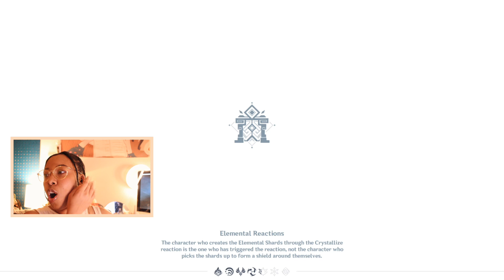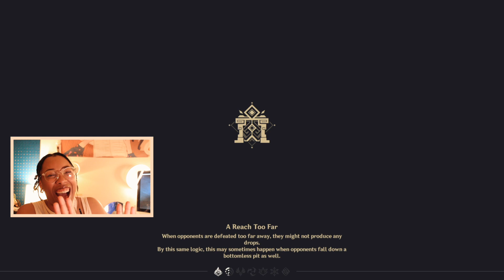This might be the BEST ONE YET!|| Genshin Impact Archon Quest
It's so bittersweet to watch Inazuma end but this might be my favorite arc yet!

🍄✨🍄✨𝐎𝐩𝐞𝐧 𝐌𝐞! 💌↓↓✨🍄✨🍄

𝐓𝐡𝐚𝐧𝐤 𝐲𝐨𝐮 𝐟𝐨𝐫 𝐚𝐥𝐥 𝐨𝐟 𝐭𝐡𝐞 𝐬𝐮𝐩𝐩𝐨𝐫𝐭 𝐨𝐧 𝐦𝐲 𝐥𝐚𝐬𝐭 𝐯𝐢𝐝𝐞𝐨! 𝐘𝐨𝐮𝐫 𝐜𝐨𝐦𝐦𝐞𝐧𝐭𝐬 𝐠𝐢𝐯𝐞 𝐦𝐞 𝐬𝐭𝐫𝐞𝐧𝐠𝐭𝐡 𝐚𝐧𝐝 𝐥𝐚𝐮𝐠𝐡𝐭𝐞𝐫. 𝐓𝐡𝐚𝐧𝐤 𝐲𝐨𝐮 𝐟𝐨𝐫 𝐛𝐞𝐢𝐧𝐠 𝐬𝐨 𝐤𝐢𝐧𝐝! 𝐈 𝐥𝐨𝐯𝐞 𝐡𝐨𝐰 𝐦𝐲 𝐯𝐢𝐝𝐞𝐨𝐬 𝐦𝐚𝐤𝐞 𝐲𝐨𝐮𝐫 𝐝𝐚𝐲 𝐚𝐧𝐝 𝐢𝐭𝐬 𝐚 𝐟𝐞𝐞𝐥𝐢𝐧𝐠 𝐈 𝐧𝐞𝐯𝐞𝐫 𝐰𝐚𝐧𝐭 𝐭𝐨 𝐥𝐨𝐬𝐞. 𝐀𝐥𝐬𝐨 𝐲𝐨𝐮 𝐤𝐞𝐞𝐩 𝐦𝐞 𝐟𝐫𝐨𝐦 𝐩𝐫𝐨𝐜𝐫𝐚𝐬𝐭𝐢𝐧𝐚𝐭𝐢𝐧𝐠...

💖DISCORD 👾: The Koii Pond